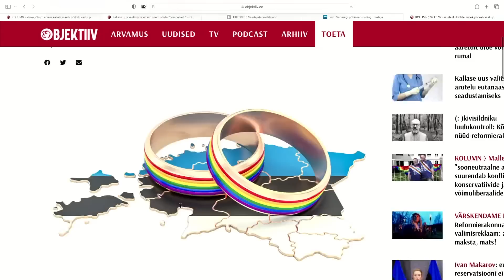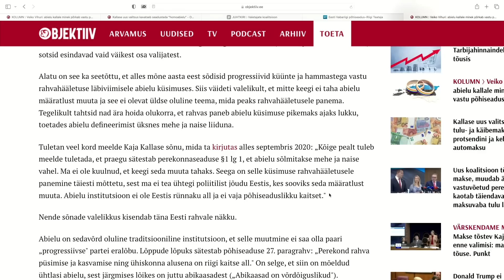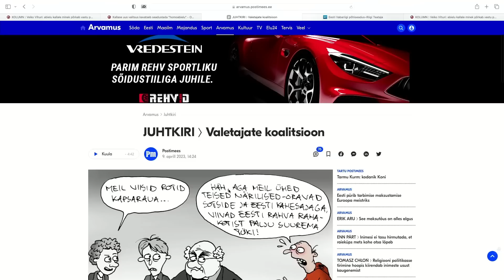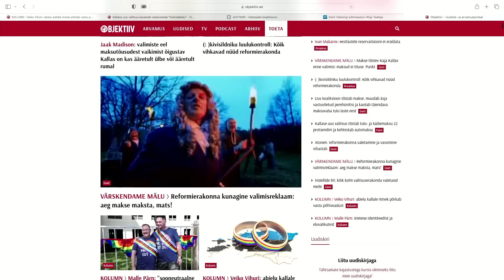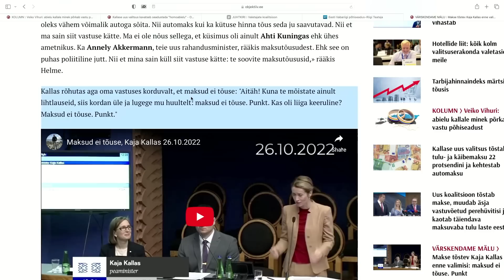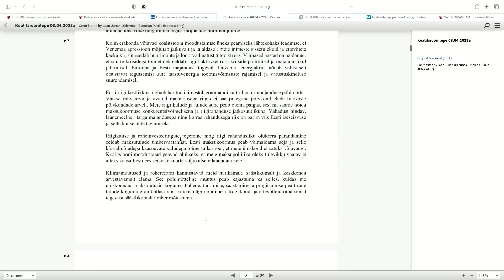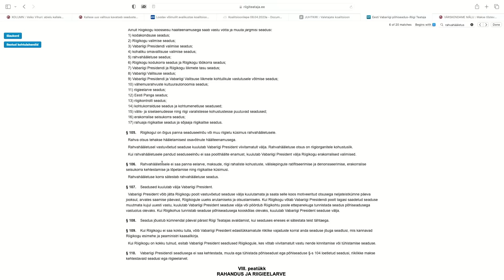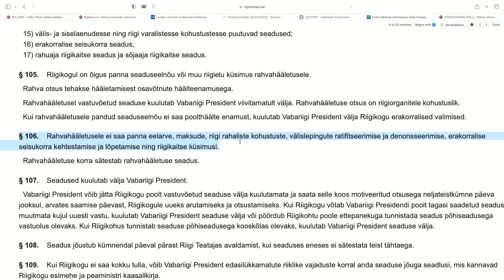FOOKUSES | Loodav valitsus on täiesti põhjendatult "ristitud" valetajate koalitsiooniks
Loodav valitsuskoalitsioon, mis plaanib asuda makse tõstma ja nn homoabielu seadustama, on isegi peavoolumeedia väljaannete poolt "ristitud" täiesti põhjendatult valetajate koalitsiooniks, toonitavad Markus Järvi ja Varro Vooglaid saates "Fookuses".